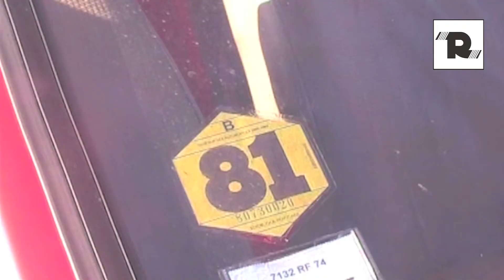Youngtimers 205 GTI BMW 318i R5 Alpine Ax GTI Escort xr3i - Rebelcar.fr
Rencontre entre passionnés de Youngtimers et leurs bombinettes sportives en Haute-Savoie : Peugeot 205 GTI 1.6 / 1.9, BMW 318i E30, Citroën Ax GTI, R5 Alpine, Ford Escort cabriolet xr3i

Rejoignez le Youngtimer Yaute Club pour participer à une ballade entre passionnés